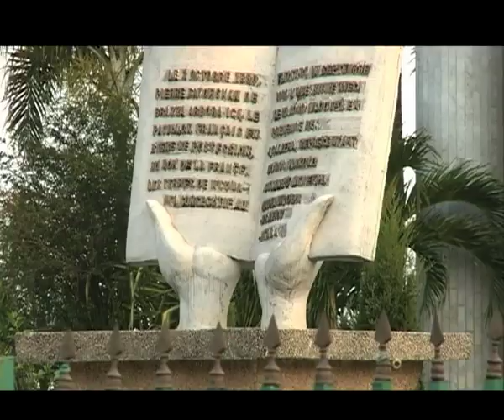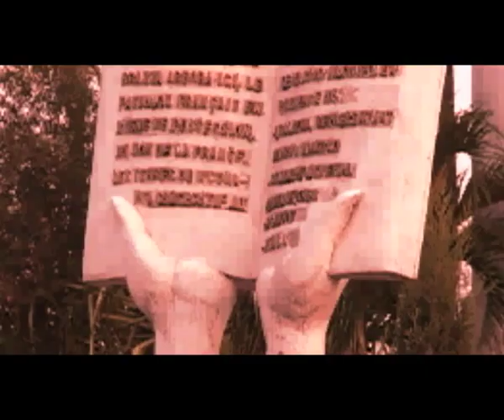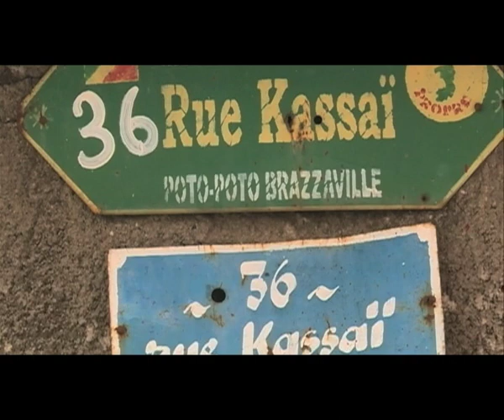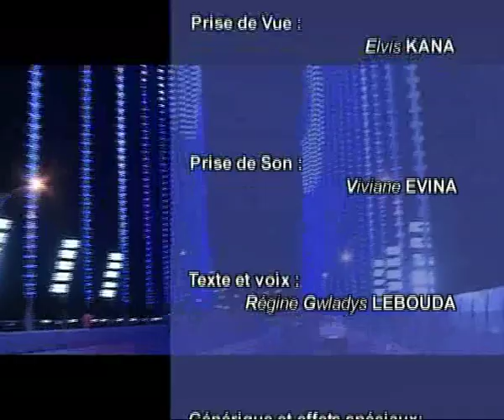CONGO: LOOK DE CRISE AU PAYS DE LA SAPE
En 2016, la chute des cours des matières premières frappe de plein fouet les pays d'Afrique Centrale. La république du Congo a basé son économie sur le pétrole ( 90% des exportations). En deux ans, la crise entraîne une baisse des revenus pétroliers de l'ordre de 1400 milliards FCFA. Les rues de Brazzaville accusent le coup entre inflation et misère.
Documentaire réalisé, rédigé et commenté par Régine Gwladys Lebouda pour le compte de la Cameroon Radio Télévision en 2016.